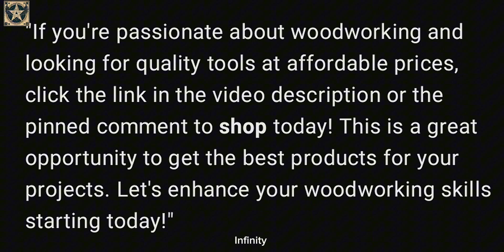Handcrafted Woodworking: A Sustainable Path for Traditional Craft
Another surprise for you! or search for ino01808 to earn money with me🤝!

11 Basswood Carving Blocks and 8 Carving Knives Set, Unprocessed Natural Wood, Perfect for DIY Carving Projects, Great for Teens and Adults, High-Quality Carving Blocks.

RUITOOL 6-inch Japanese Pull Saw, SK-5 Steel, Double-Sided Blade 14/17 TPI with Wooden Handle, Ideal for Woodworking.

Complete 19-piece wood carving tool set with basswood block, precision knives, and accessories - Ideal for beginners and enthusiasts.

1 wood planer, mini handheld planer made of aluminum alloy, European-style flat planer, bottom edge wood planer, DIY carpenter tool

10-piece wood carving tool set, stainless steel carving knives with protective gloves and storage bag, non-rechargeable hand chisels for wood crafting and sculpting.

[High Rating] 24.89cm x 50.04cm Stainless Steel Square Layout Tool, Multi-Purpose Angle Tool for Woodworking, Thick Vertical & Horizontal Measuring Tool.

Premium Wood Carving Tool Set - Durable, easy to use, and convenient with aluminum alloy tools.

Overcome every challenge: Outdoor portable folding saw - Multifunctional aluminum alloy handheld saw for survival.

6-piece wood clamp set for workbenches, quick-release clamps, fast clamp tool set for wood benches with 20MM holes.

1pc Portable Installation Heavy Duty Thickened Adjustable Woodworking Cast Steel C-shaped G-shaped Clamp, Suitable for Woodworking and DIY Enthusiasts.

Discover how handcrafted woodworking can evolve sustainably and be environmentally friendly in today’s era of environmental protection. Explore the use of recycled wood, optimization of production processes, and the creation of easily recyclable products to preserve cultural value and artistry in traditional woodworking.